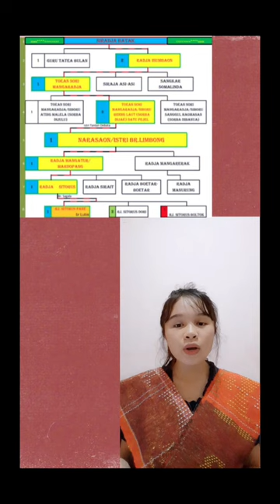Silsilah Keluarga Rut Yemima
Rut Yemima Sitorus
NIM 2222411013